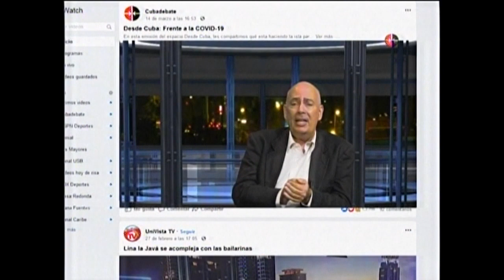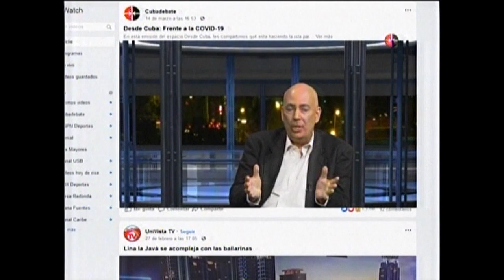Cubadebate en Mesa Redonda: Reinaldo Taladrid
El 17 de marzo de 1960 el General Ike Eisenhower, presidente de EE.UU, aprobaba el programa de acciones encubiertas del gobierno de ese país con el objetivo de derrocar a la Revolución Cubana. La emisión de Cubadebate en Mesa Redonda analizó aquel siniestro plan de hace 6 décadas. Te dejamos la opinión de nuestro periodista Reinaldo Taladrid.